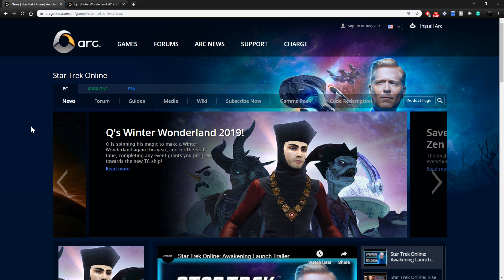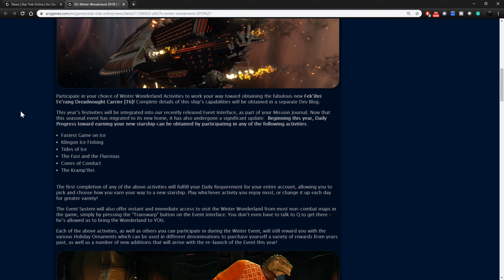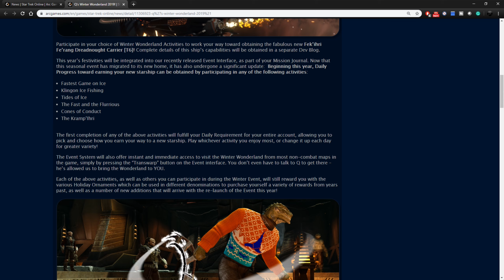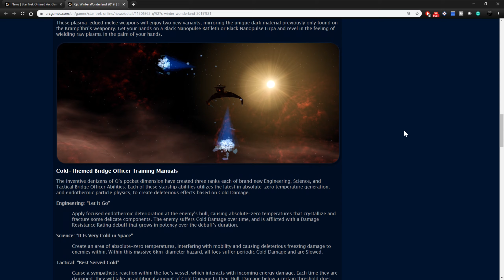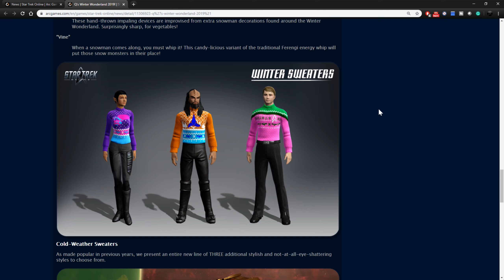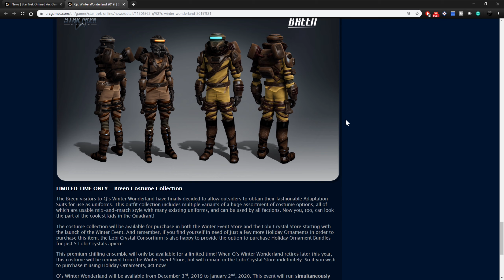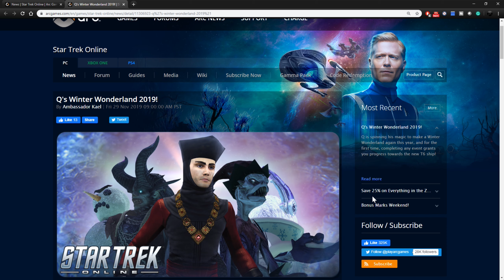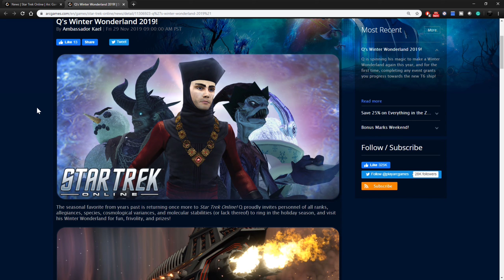Star Trek Online (PC) | Game News (Q's Winter Wonderland 2019)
Hello Captains!  In this video, I'm going to share the latest game news in Star Trek Online on the PC from the main webpage.  I will go over all the new sto updates and news relevant to the game.